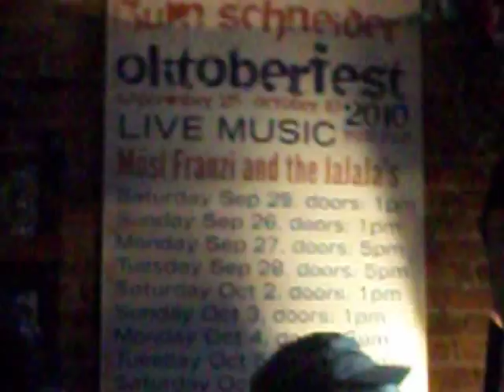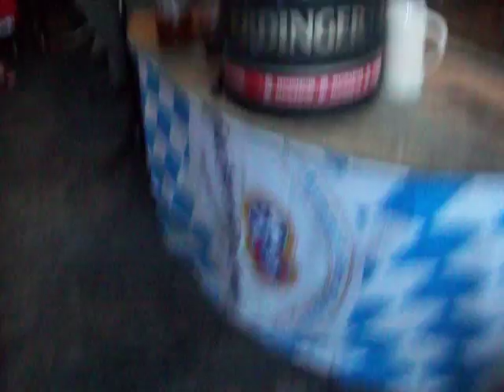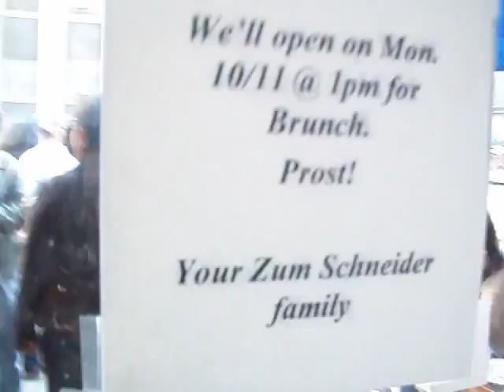Oktoberfest music @ Zum Schneider NYC on 10/10/10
went to this Oktoberfest celebration in a German restaurant called Zum Schneider in New York City yesterday ( Sunday 10/10/10). We were waiting to be seated because it was so popular. This was about 4pm.